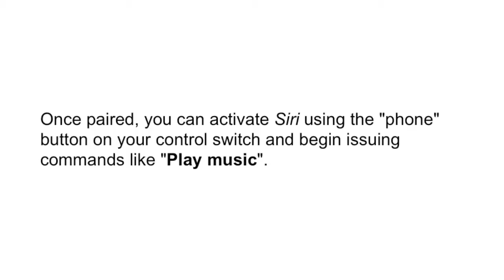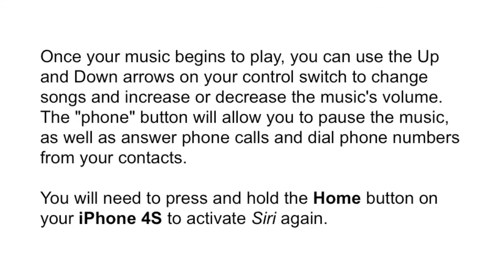Handsfree Siri with Rostra Bluetooth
Now it's even easier to control Siri on your iPhone 4S and iPhone 5 through your vehicle's audio system with a vehicle-specific Con-Verse Bluetooth® Handsfree system by Rostra. With the touch of a button, you can command Siri to dial phone numbers, send a text message, listen to voicemails, schedule an appointment, provide directions to your destination, and so much more. Con-Verse and Siri. A perfect match!

Follow Rostra for all of our great updates!